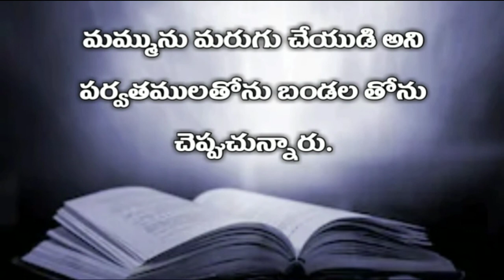telugu audio bible : ప్రకటన గ్రంధము ( ఆరవ అధ్యాయము ) | Revelation 6th chapter